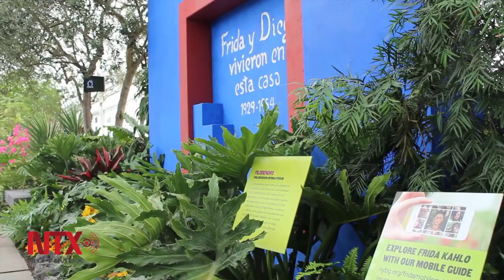Jardín Botánico de Nueva York inaugura exposición sobre Frida Kahlo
La muestra es inaugurada en el contexto  de un renovado interés en Estados Unidos por la obra y vida de la artista